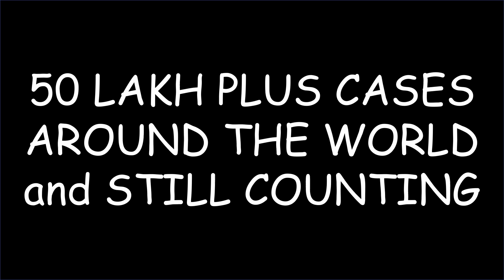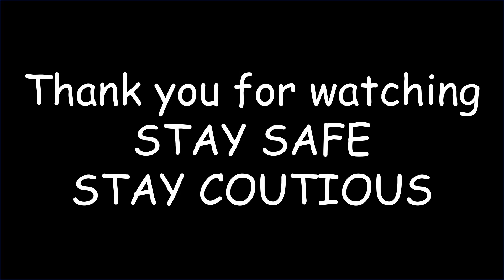World over cases cross 50 Lakh Corona COVID-19 Cases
USA 1,593,039
Russia 317,554
Brazil 293,357
Spain 279,524
UK 248,293
Italy 227,364
France 181,575
Germany 178,531
Turkey 152,587
Iran 126,949
India 112,442
Peru 104,020
China 82,967
Canada 80,142
Saudi Arabia 62,545
Mexico 56,594
Belgium 56,235
Chile 53,617
Pakistan 48,091
Netherlands 44,447
Qatar 37,097
Ecuador 34,854
Belarus 32,426
Sweden 31,523
Switzerland 30,658
Singapore 29,812
Portugal 29,660
Bangladesh 28,511
UAE 26,004
Ireland 24,315
Indonesia 20,162
Poland 19,983
Ukraine 19,706
South Africa 18,003
Colombia 17,687
Kuwait 17,568
Romania 17,387
Israel 16,670
Austria 16,404
Japan 16,385
Egypt 14,229
Dominican Republic 13,477
Philippines 13,434
S. Korea 11,122
Denmark 11,117
Serbia 10,833
Panama 9,977